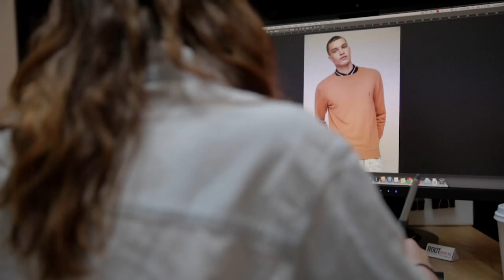Marc By Marc Jacobs: Mens Fall/Winter 2014 Lookbook